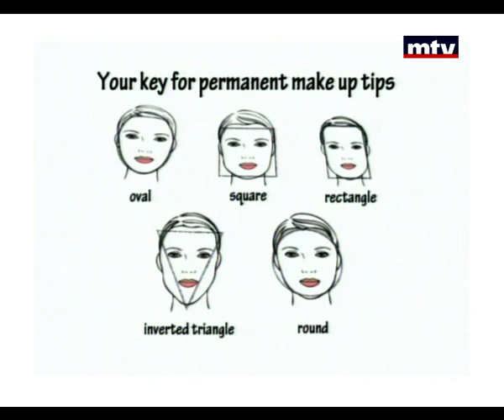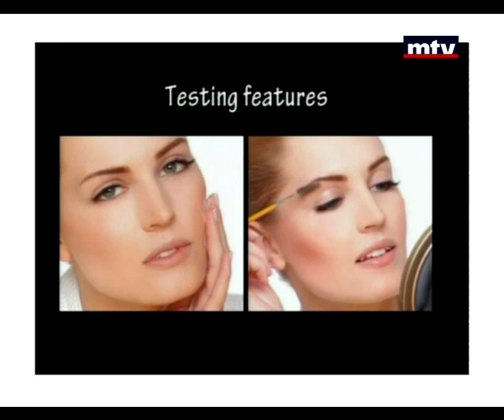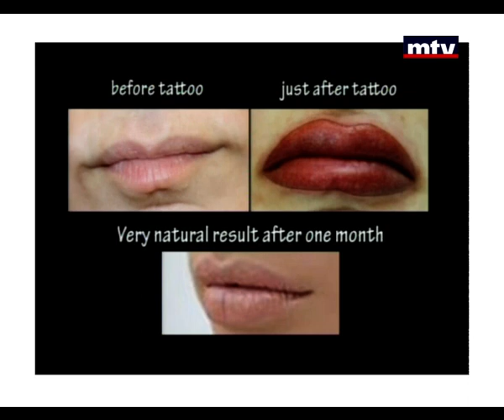Beauty By Leila Obeid - 25/08/2015